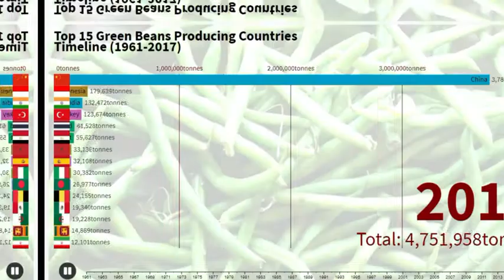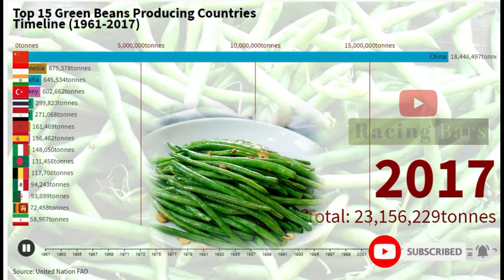Top 15 Green Bean Producing Countries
Green beans are the unripe, young fruit and protective pods of various cultivars of the common bean (Phaseolus vulgaris).[1][2] Immature or young pods of the runner bean (Phaseolus coccineus), yardlong bean (Vigna unguiculata subsp. sesquipedalis), and hyacinth bean (Lablab purpureus) are used in a similar way.[3] Green beans are known by many common names, including French beans,[4] string beans (for old varieties; modern varieties are stringless),[4] snap beans,[4] snaps,[5][6] and the French name haricot vert. They are also known as Baguio beans in Philippine English, to distinguish them from yardlong beans. [7] Other locals in the vegetable farming regions of the Philippines refer these as "habitchuelas". It is commonly grown in the northern highlands of Benguet, Mountain Province and Nueva Viscaya, and other mid-elevation areas in the country like Bukidnon, Quezon and Laguna